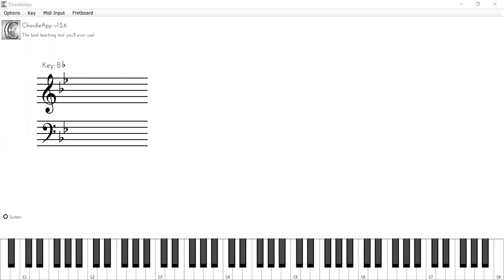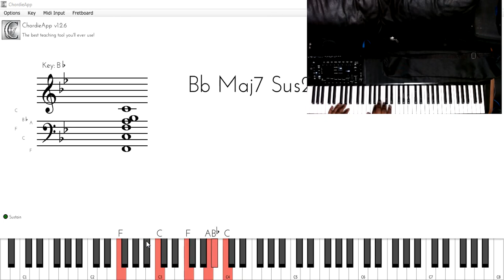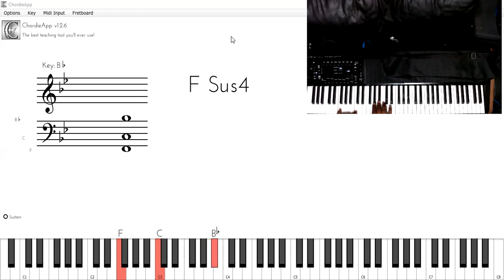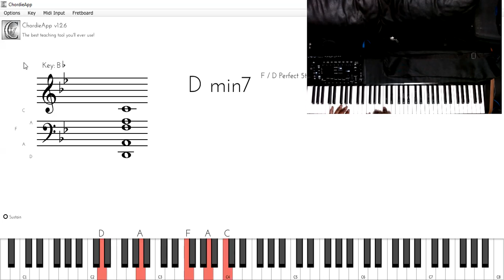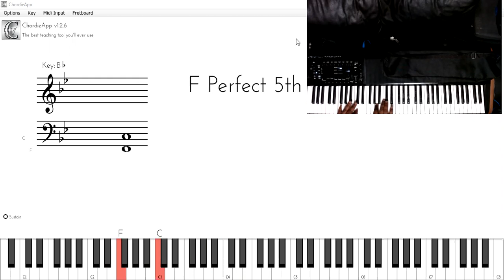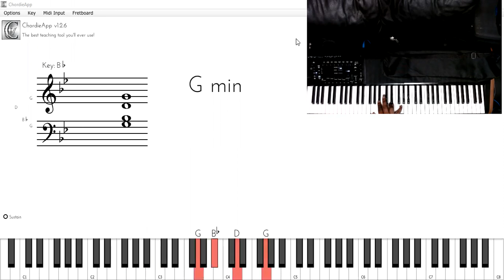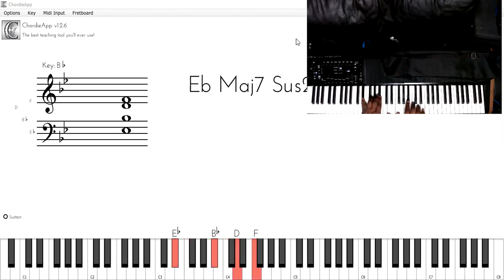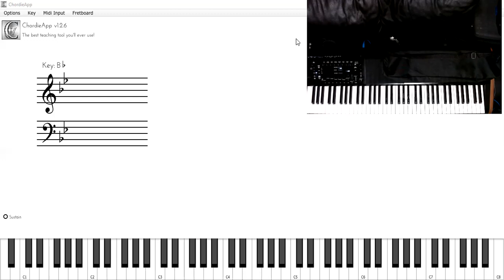Lovers and friends by usher lil jon and the east side boyz, usher and ludacris piano tutorial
Come learn this old school jam with ya boy!